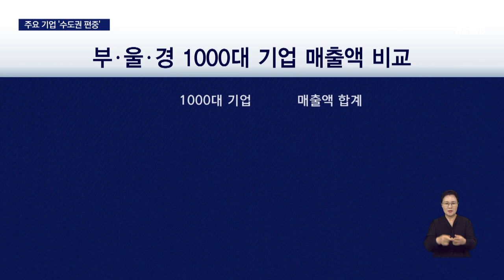전국 100대 기업에 부산은 '0'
매출액 기준 전국 100대 기업에 부산 기업이 3년 연속 단 1곳도 없는 것으로 나타났습니다.

범위를 전국 1000대 기업으로 넓혀도 고작 28곳만 이름을 올렸는데, 기업의 수도권 집중현상이 심각한 수준에 이르고 있습니다.